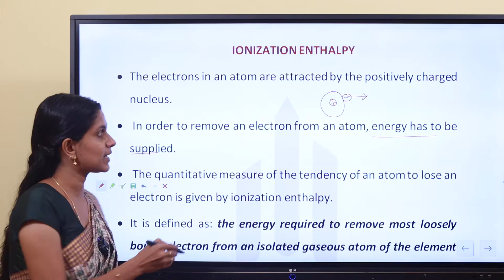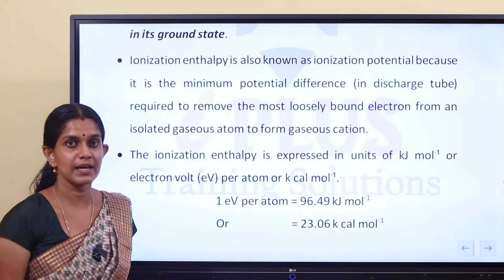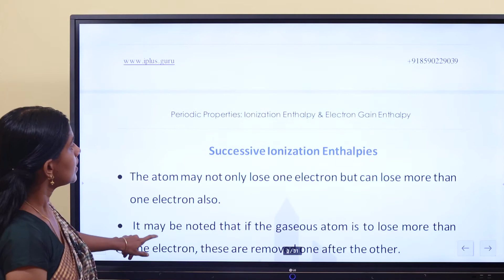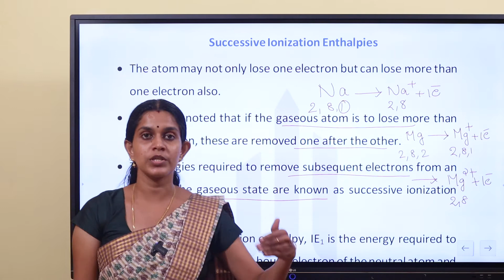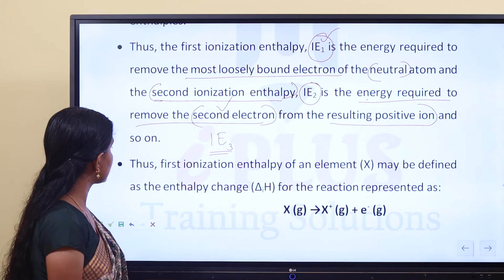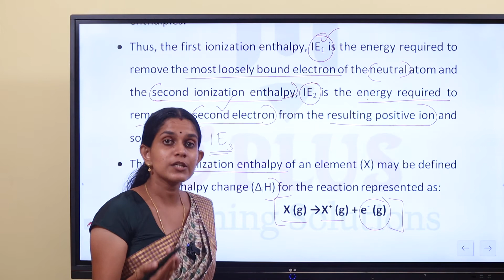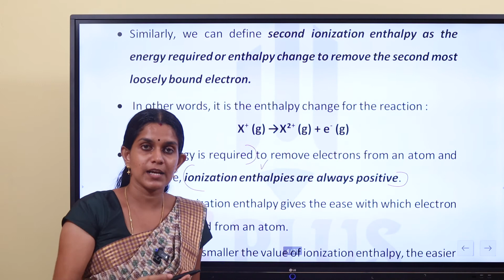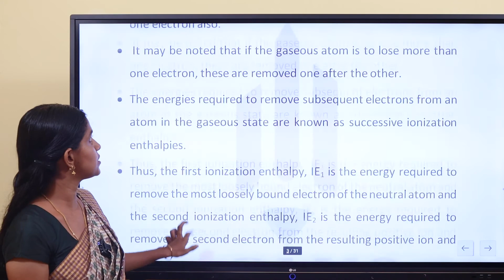Junior Lab Assistant - Chemistry - Periodic Properties - Ionization Enthalpy - Part 1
🎓 Batch Starting on 1st April